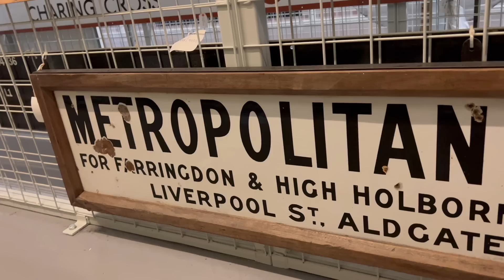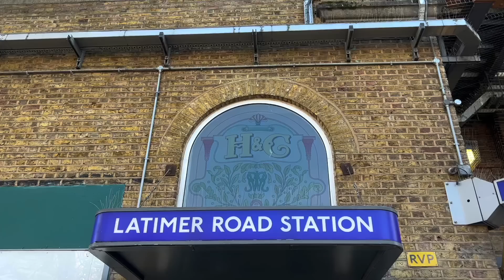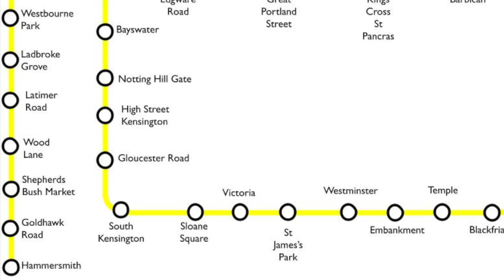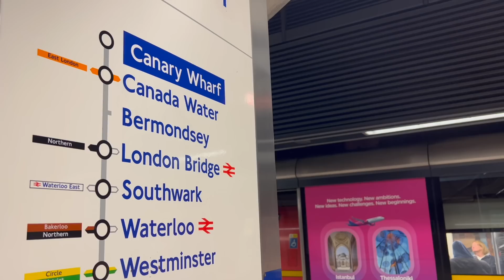Naming the Underground Lines, Part 1: The District, Circle, Metropolitan and Hammersmith & City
The names of the Tube lines are familiar enough, but how did they get them?